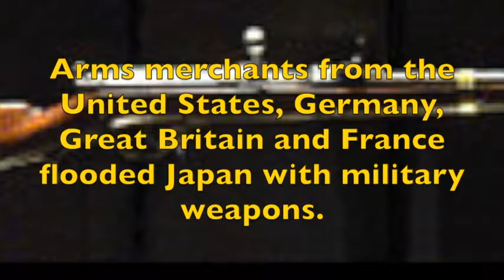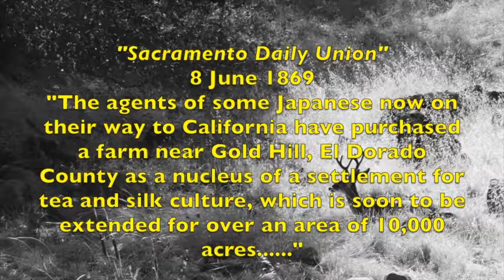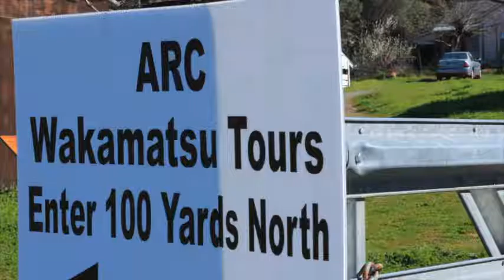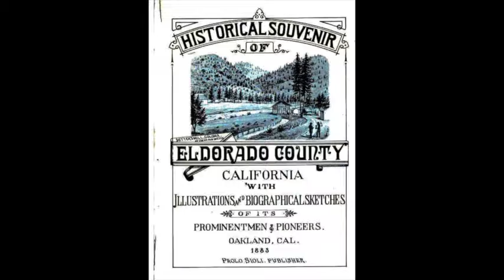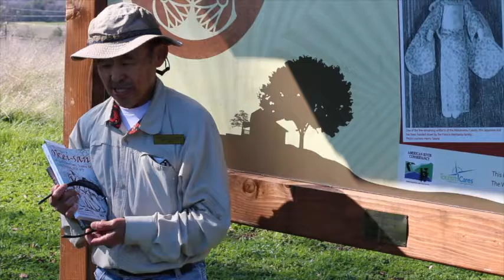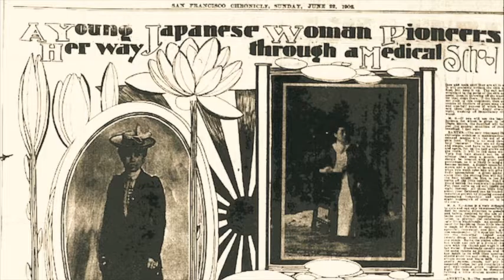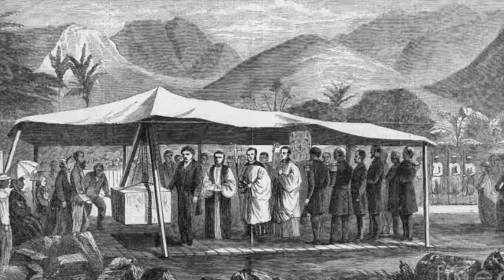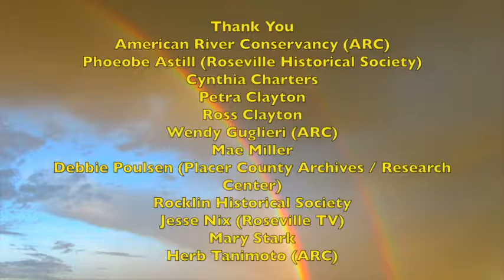Part 2: Japanese Immigration into the Sierra Nevada Foothills